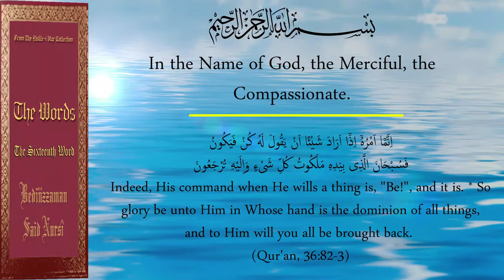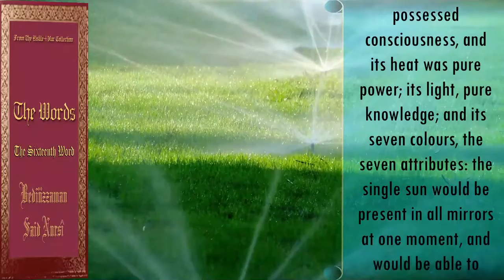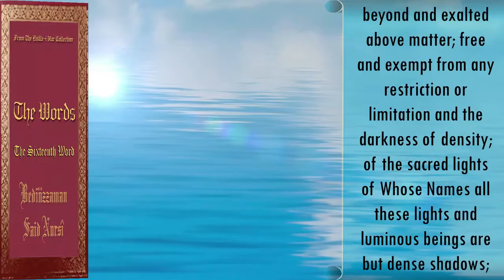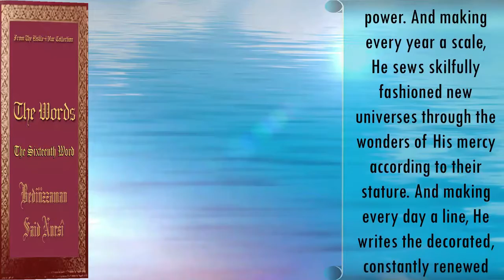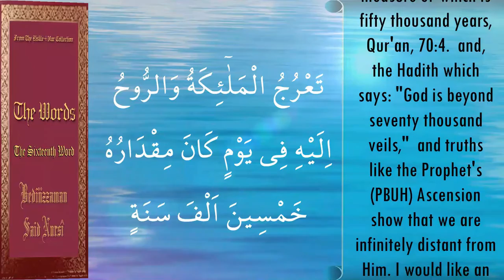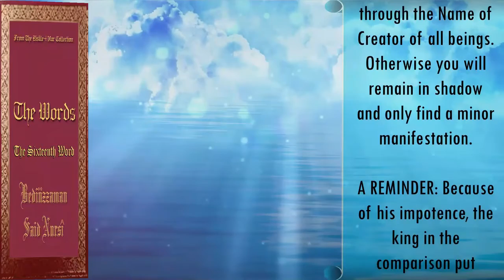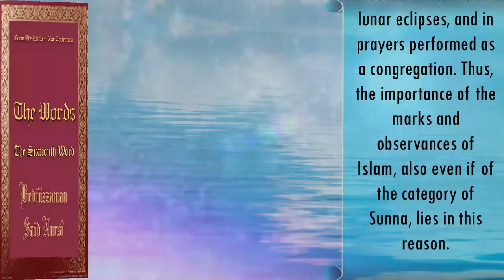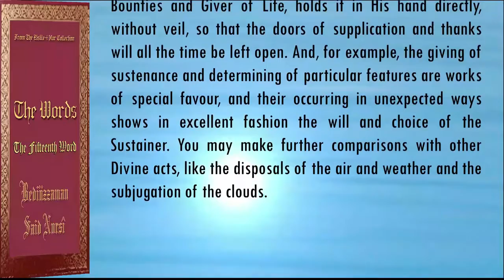16. Word He Says 'Be' It Happens He is Closer to You Than Your Jugular Vein